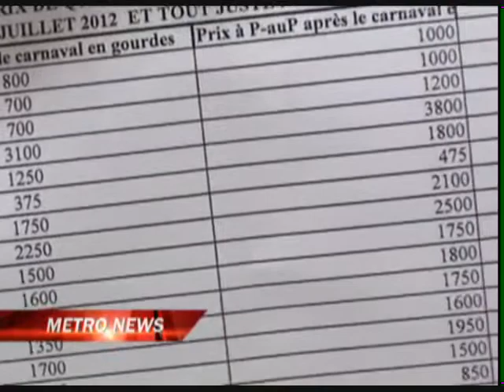Haiti: Parliament and Prime Minister, Game of Cat and Mouse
PORT-AU-PRINCE, Haiti (defend.ht) - For two weeks, a game of cat and mouse continues in the Haitian government as Members of Parliament seek to hold a hearing with Prime Minister Laurent Lamothe to discuss the increase in food prices of 25% and up to 70% that followed the holding of the fiscally irresponsible Carnaval des Fleurs.